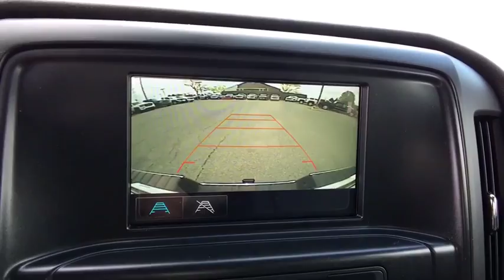2018 GMC Sierra 3500HD Easton, Allentown, Bethlehem, Hellertown, PA, Phillipsburg, NJ 180101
[COLOR] N 2018 GMC Sierra 3500HD

**BLUETOOTH, **BACKUP CAMERA, **USB PORT, **SATELLITE RADIO, **REMOTE KEYLESS ENTRY. 2018 GMC Sierra 3500HD Duramax 6.6L V8 Turbodiesel 4D Crew Cab Allison 1000 6-Speed Automatic Summit WhitebrbrLehigh Valley's Largest GM Dealer! Star is a family owned and operated dealership that has been serving our area for over 37 years. With 3 locations we have over 600 Cars to Choose from!